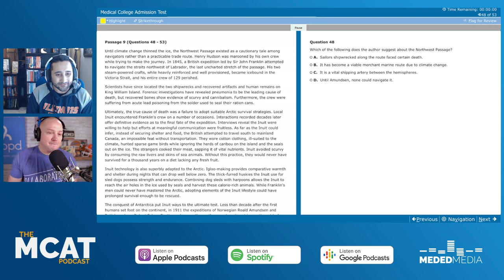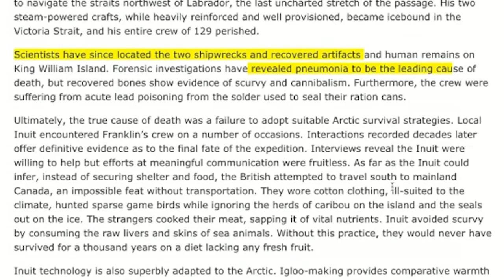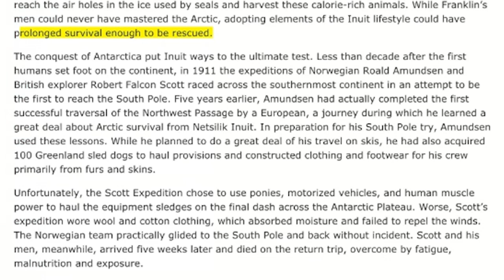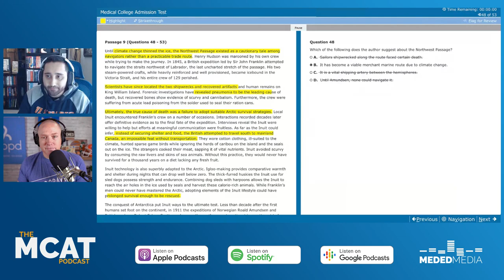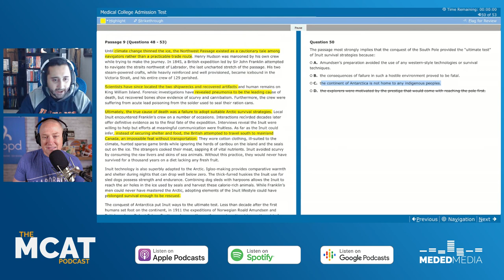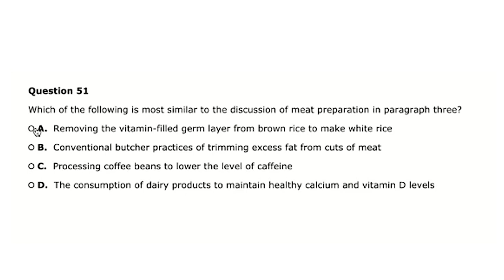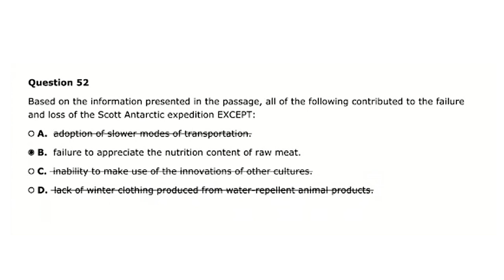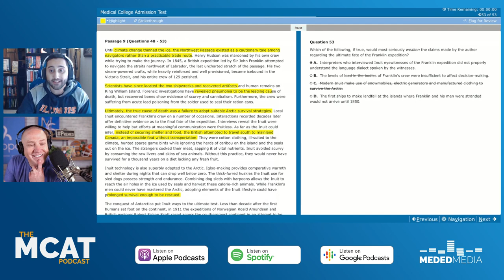Blueprint MCAT Full-Length 1: CARS Passage 9 – Exploration | The MCAT Podcast Ep. 207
Get your FREE copy of Blueprint MCAT's Full-Length 1 (That's an affiliate link, so if you end up making a purchase from Blueprint later on, I get a small commission at no extra cost to you.)

We’re on CARS practice passage 9 from Blueprint MCAT full-length 1. Join us as we break down this fun passage about exploration, adaptation, and survival.

If you want more help from Blueprint MCAT, check out my full review of their MCAT course